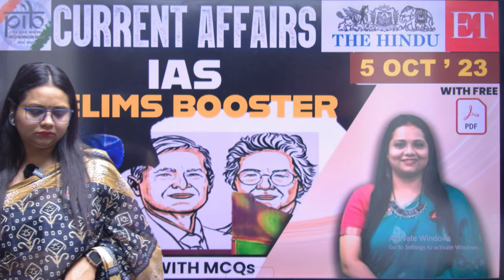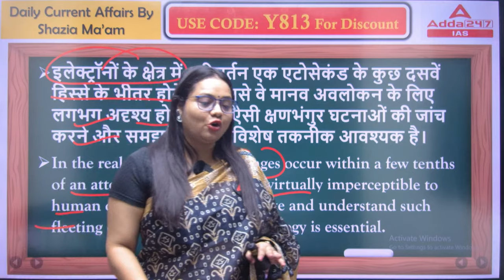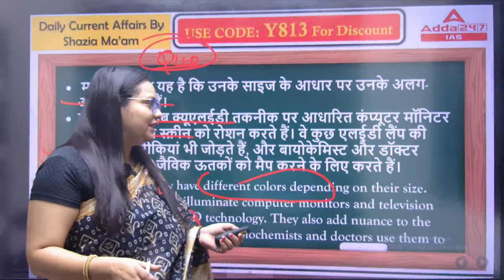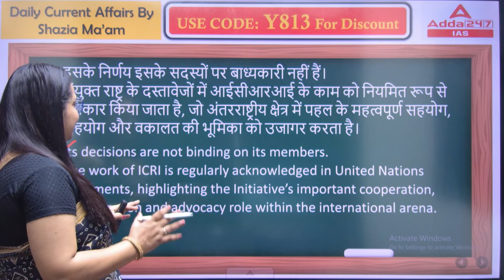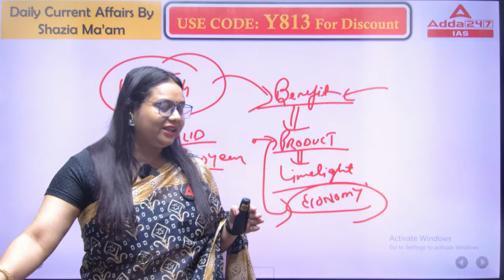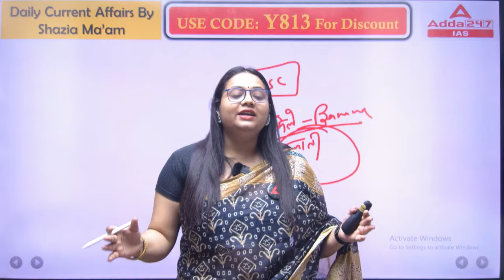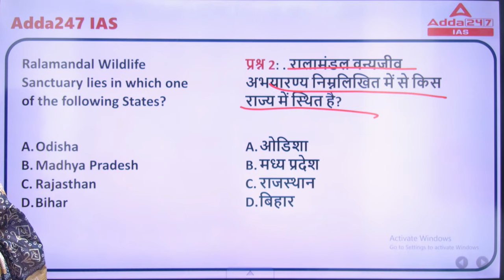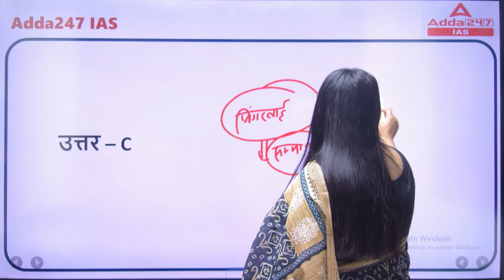05th October Current Affairs 2023 | Current Affairs Today | Current Show UPSC By Shazia Madam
05th October Current Affairs 2023 | Current Affairs Today | Current Show UPSC By Shazia Madam

1. Learn from the best faculties
2. In-depth analysis
3. Exam planning strategy
4. Best question solution
5. Time management

1. Learn from the best faculties
2. In-depth analysis
3. Exam planning strategy
4. Best question solution
5. Time management